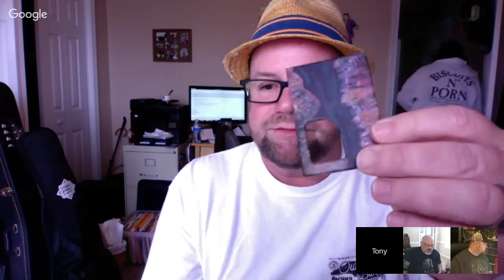The True Vapors show #90 "Hangin with Tony from the Vapor Trail"!!!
Today Tony from the Vapor Trail Channel joins us today, so don't miss this episode.